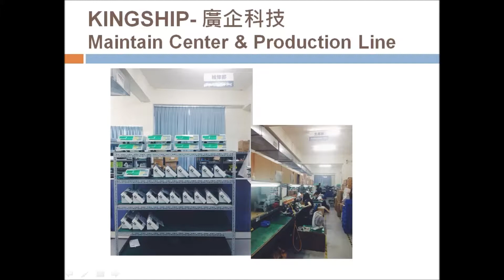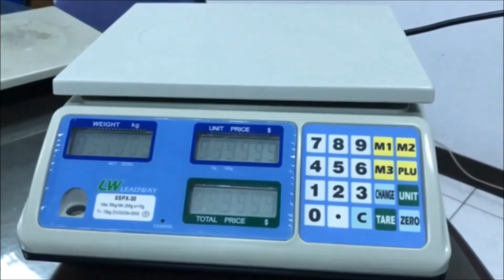Kingship, Leadway - Pricing Scale Calibration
1. Press [CHANGE] key and power on the scale at the same time.  Do not release your finger from [CHANGE] key till WEIGHT LCD shows version, and UNIT PRICE LCD shows - 1 -.

2. Press [ZERO] key and do not release your finger till WEIGHT LCD shows SEtUP.

3. Press [TARE] key once again to enter the calibration mode.  WEIGHT LCD will flash CAL-1, and show 000.000

4. Use [ . ] key to shift the flashing digit & [CE] key to modify the flashing digit.  (For example, if you use a 5kg standard weight to calibrate; use [ . ] key to shit the flashing digit, and use [CE] key to set the figure to 005.000.

5. Press [CHANGE] key once, and then wait till WEIGHT LCD show 0 and UNIT PRICE LCD shows internal Off Set value (xxxxx).

6. Put a 5 kg standard weight on the platter.  Then WEIGHT LCD will show internal Span Value (xxxxx) and UNIT PRICE LCD will still show internal Off Set Value (xxxxx)

7. Wait till Span Value is stable, and then press [CHANGE] key to confirm.  Please wait till the WEIGHT display flash good twice, and then remove the standard weight from the platter.  The scale will restart automatically.  Finish calibrating.